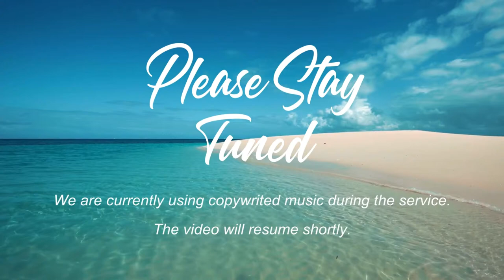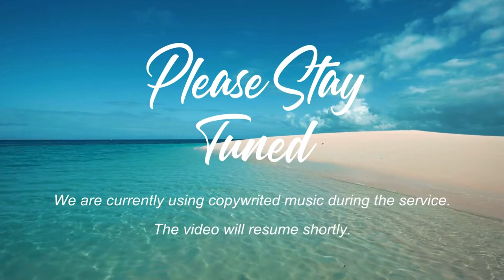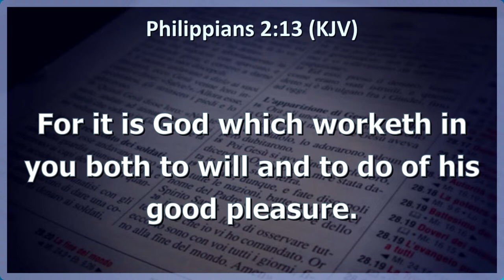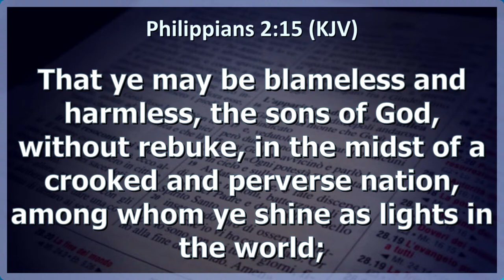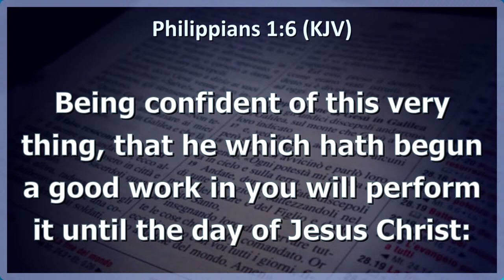March 27, 2024 -Wednesday Evening - Click picture to watch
Awakening Gospel Bible Church